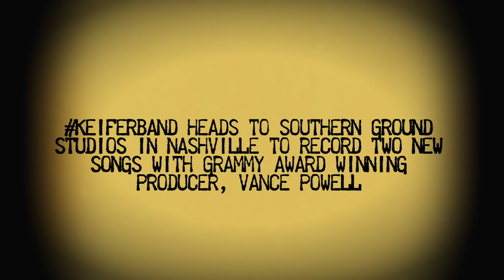Tom Keifer - “The Way Life Goes” DELUXE Bonus Documentary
Tom Keifer keiferband “The Way Life Goes” DELUXE bonus documentary
Released 2017 Cleopatra Records
Produced, Directed and filmed by Tammy Vega